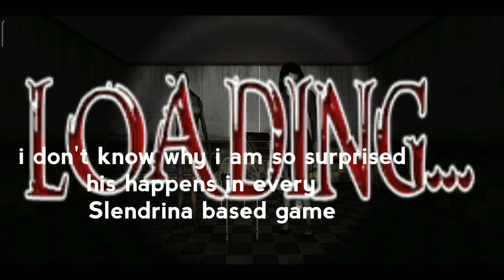Slendrina Must Die - The Asylum || Complete Gameplay Part-1 || By G A M E R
Hello
Brothers and their sisters today we are playing Slendrina Must die - The Asylum. so this game is different from my other Slendrina gameplay's because this is developed by other studios. I hope you would like it.

Thanks Peace✌️

Discord Join :-